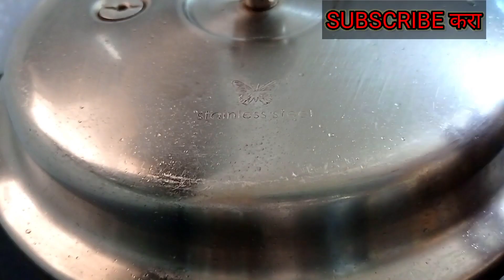धोंडे रेसिपी।अधिकमास रेसिपी।dhonde recipe। धोंडे। अधिक मासातील जावयाचे वाण। अधिक मास महात्म्य।दिंड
अधिक मासांत दान धर्माला खुप महत्व आहे.या महिन्यात लेक जावायाला लक्ष्मी व विष्णुचे रूप मानून जावायाला दिंड म्हणजेच धोंडयाचे वाण देतात  म्हणून आज आपण पुरणाच्या धोंड्यांची रेसिपी पाहणार आहोत
धन्यवाद🙏🙏